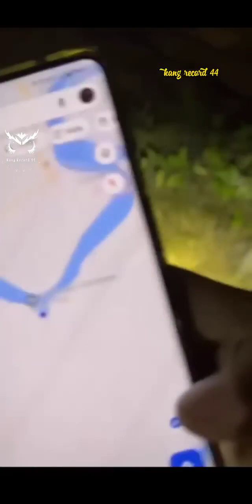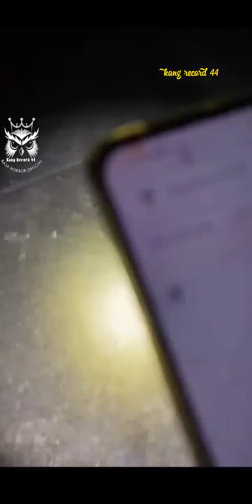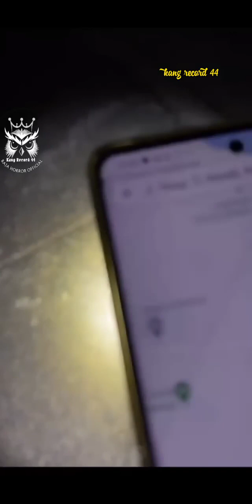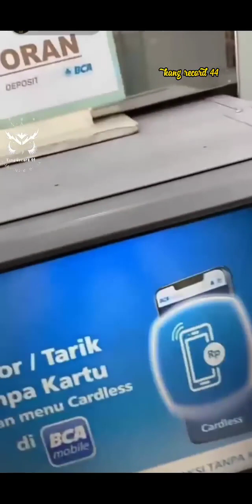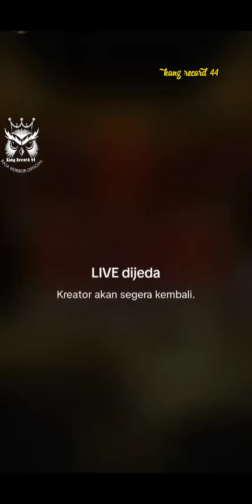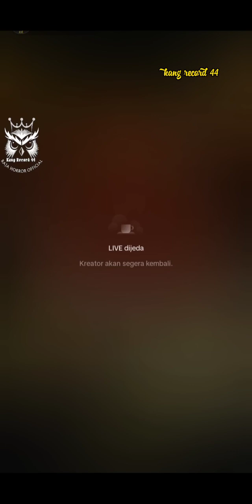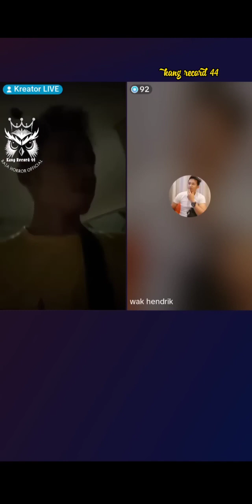VIRAL RHO CARI WAK HENDRIK MALAH NYASAR KE KALTIM ❗rajahorrorofficial